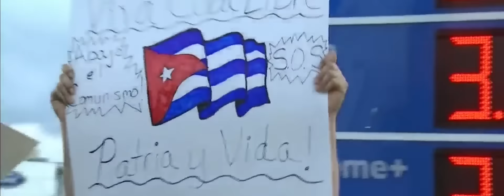Lenier - S.O.S Cuba (Video Oficial)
S.O.S CUBA